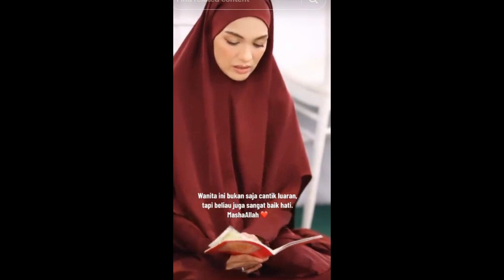Cantiknya! Bidadari Amar Bahrin, Netizen Terpesona, Lihat Amyra Rosly Bertudung Labuh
Sumber : Toktok hijabista , Sara Offficial